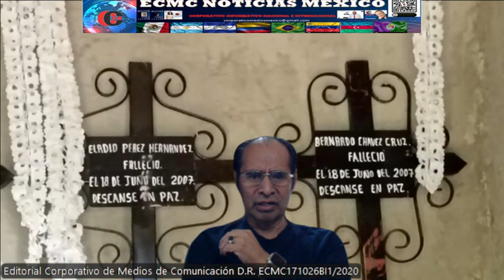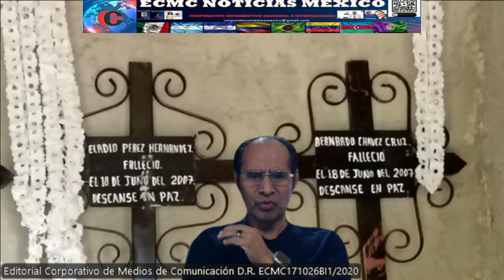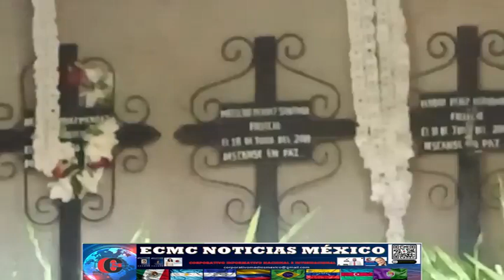San Miguel Aloapam NO OLVIDA el 18 de junio de 2007, realizan ceremonia en memoria de los asesinados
El 18 de junio de 2007 cuando varios pobladores de San MIguel Aloapam se encontraban trabajando en la lucha contra la plaga del gusano descortizador, repentinamente arribaron pobladores de la agencia municipal de San Isidro quienes encabezados por quien responde al nombre de Pablo López Alavez disparon a diestra y siniestra asesinando a dos en el lugar de los hechos y dos mas fallecieron cuando eran trasladados a su atención médica.
Desde el año 2008 los familiares, apoyados por la autoridad comuncal y municipal realizan un acto en memoria de los asesinados.